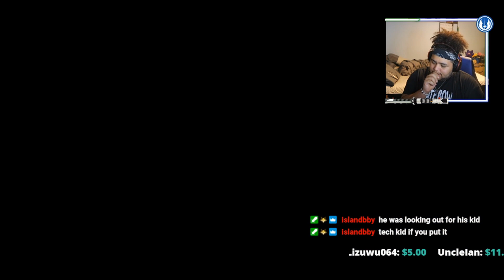THIS GAME IS SO HEART BREAKING! | NightWolf Plays The Last Of Us #4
Hey wassupp my betas, welcome back to the last of us! I am in love with this game and this series! I hope you all enjoy it and are having fun with it alongside me. This game get's better and better as time goes on and on! I will see you very soon with some more!